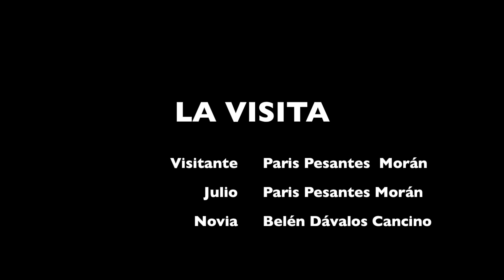LA VISITA - Cortometraje en HD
La visita es un cortometraje producido por alumnos de la Universidad Privada del Norte (UPN) de la ciudad Trujillo en diciembre de 2013.

Este vídeo fue realizado para el curso de Producción y Post Producción de Vídeo, el profesor Martín Haro designaba un objeto a cada grupo y a partir de aquí se realizada el cortometraje. Al grupo creado de "La visita" le toco "un ramo de flores".

Los integrantes del grupo nº 3 son:

Daniel Guzmán Merino
Jairo Alzamora
Alexis Pacori
Jordy Canchachí

Actores
Paris Pesantes Mora y Belén Dávalos Cancino

Un agradecimiento a todas personas que nos apoyaron para hacer realidad este proyecto y muy especialmente a los actores y a nuestro profesor Martín Haro.

Sinopsis:
Julio es un joven deprimido que recibe la visita de un amigo que lo quiere ayudar.

Una producción de Pitahaya Comunicación Integral.